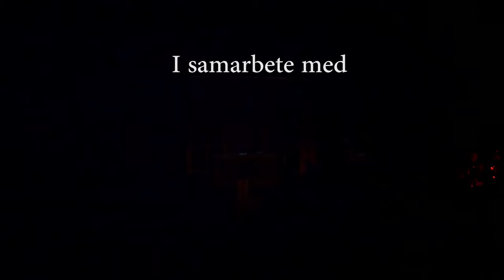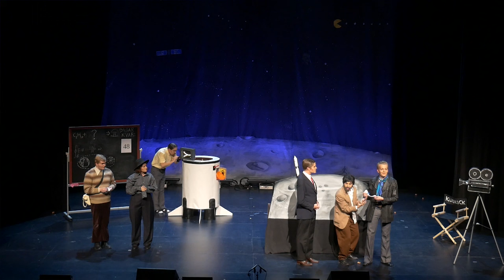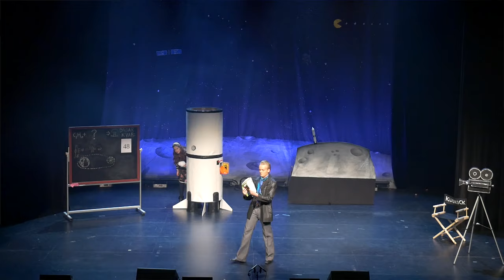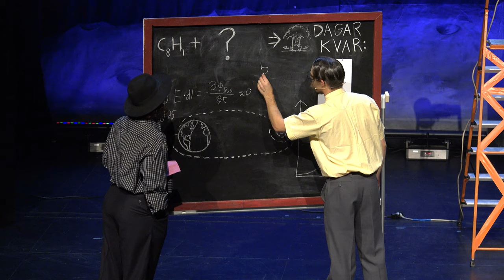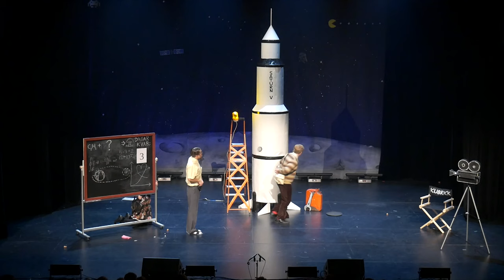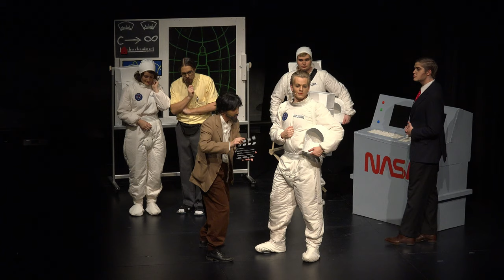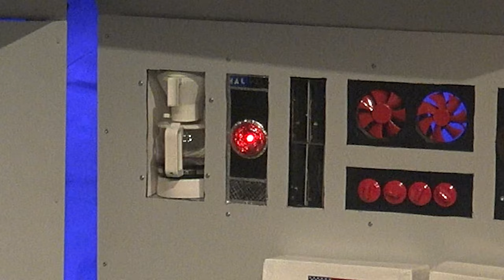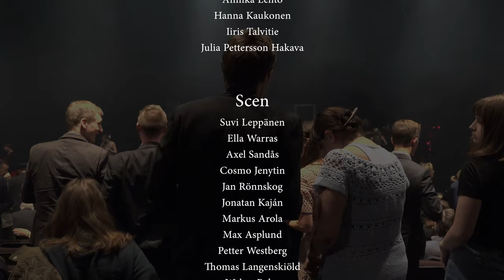Teknologföreningens Jubileumsspex Apollo 11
Spexet Apollo 11 tog oss till månen år 2017 – eller gjorde det faktiskt det? Följ med på ett astronomiskt äventyr som utspelar sig på det snärtiga 60-talet!

Spexdirecteur: Henrik “Pong” Hillner

På scen: Castor “Fidel” Köhler, Emma Ilmoniemi, Mya Rydman, Jonathan “Irmeli” Rehn, Peter Leander, Elisabeth “Betti” Nyberg, samt Nils “Lille-Skutt” Qvis

Manus: Patrik Carlson, Patrik “Paje” Nybergh, Elisabeth “Betti” Nyberg, Alina “Meningen” Huldén, Magnus “Mangi” Strandberg, Jonas Berg, Raul Udd